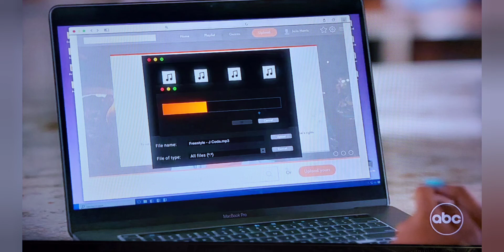[RECAP] QUEENS / SEASON 1 / EPISODE 11 / I'M A SLAVE 4 U [REVIEW]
Recap and Review of QUEENS on ABC channel 7